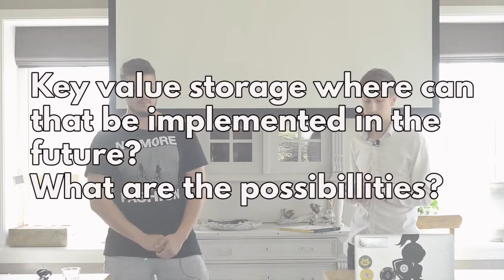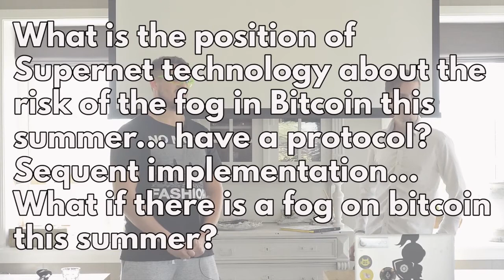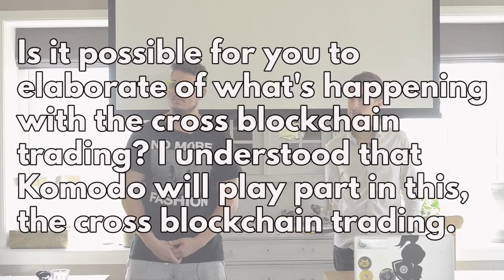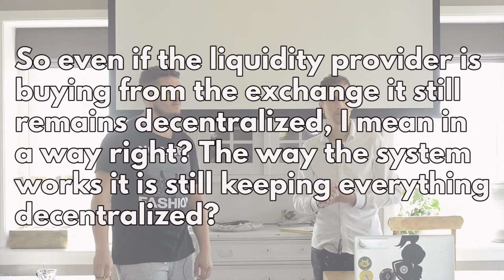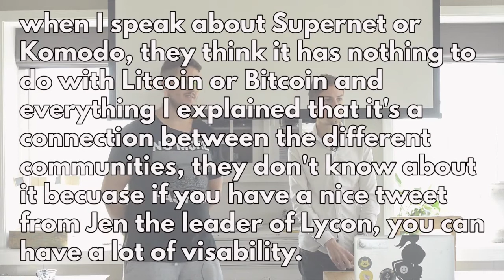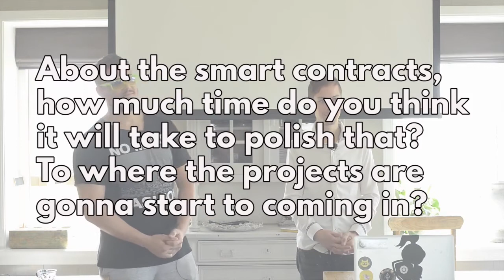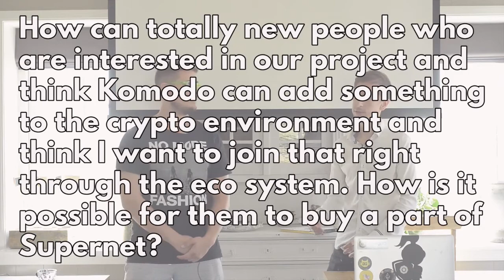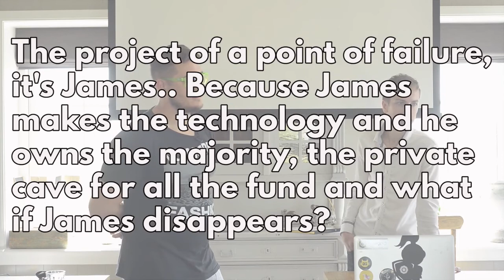Komodo Platform Vision & Technology: Q&A Session, Amsterdam June 2017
The first ever Komodo presentation was held in Amsterdam on 16th of June, 2017. This question & answer session was held after the presentation.

The presentation was part of a SuperNET community meetup that lasted three days. It gives a general overview of the coming smart contract platform and its vision.

Komodo (KMD) is an infrastructure coin for the platform. It has various security and privacy features that form the base upon which the smart contracts are built.